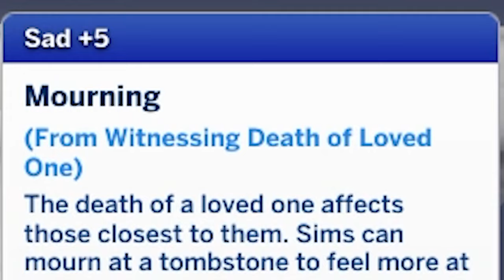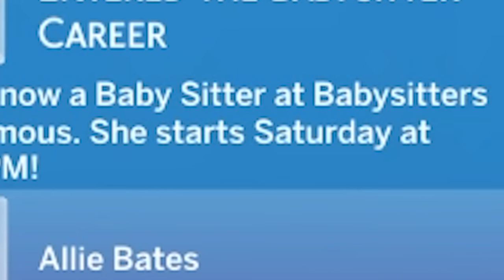Sims 4 but I struggle to be a Vampire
Hi there!

Allie Bates struggles to become a vampire. I think her killing sims was just more her style. Not sucking plasma off of sims. She doesn't want to be covered in plasma, she wants to be covered in blood!

You're all good people, continue to be greater!